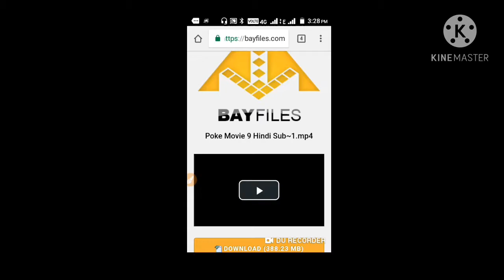How to download pokemon movie 09 in english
In this video i will show you or teach you how to download pokemon movie 09 in english dubbed and hindi subbed
and name of this movie is pokemon ranger and the temple of the sea

Hi..

link of this movie is here ( pokemon movie 09)

link of pokemon playlist is here

link of pokemon gba roms playlist is here

link of pokemon gba roms cheats playlist is here

link of doraemon playlist is here